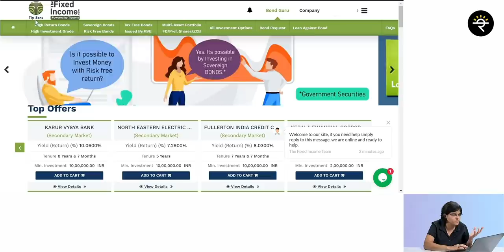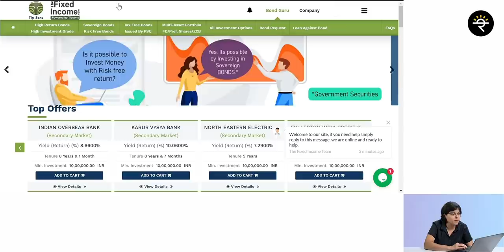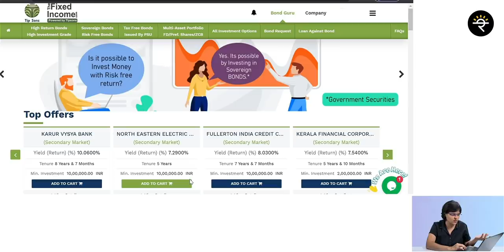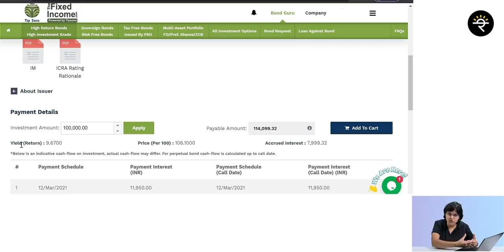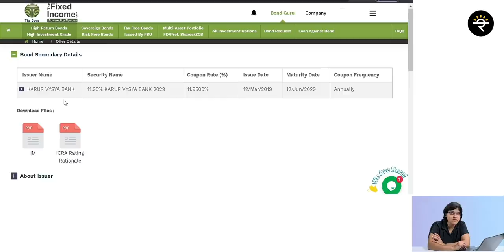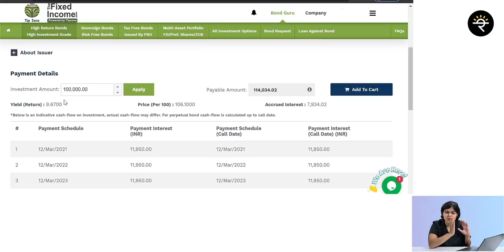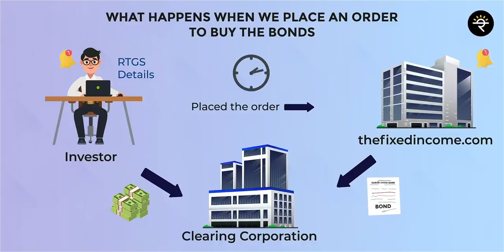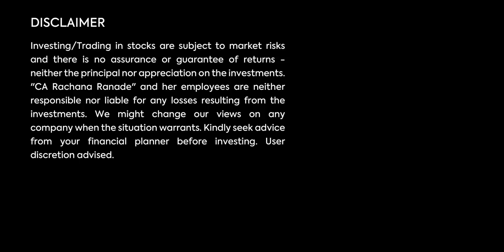How to Diversify your portfolio by investing into Bonds | CA Rachana Ranade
In this video, we talk about how we can diversify our Portfolio. You can check out TheFixedIncome

00:00 - Start
00:33 - Introduction
01:36 - What are Bonds
02:08 - Government/Corporate Bonds
03:17 - About thefixedincome.com
04:55 - Live Example of Bonds available on thefixedincome.com
06:46 - Price of Bond
08:14 - Yield
09:06 - What happens behind the scenes when you Buy Bonds
10:57 - Conclusion